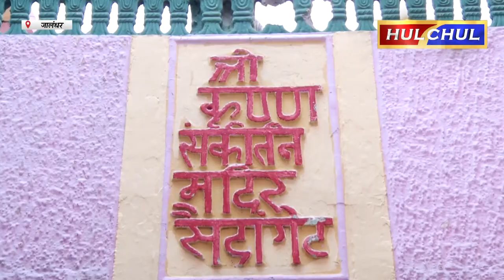Hulchul TV :नवरात्रि के संबंध में श्री कृष्ण मुरारी मंदिर सैदां गेट में श्री दुर्गा स्तुति के पाठ